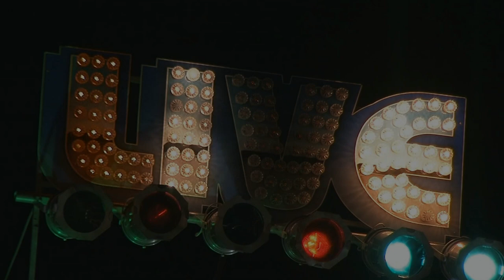The Racky Thomas Band Live @ Joe's Jazz & Blues Fest 6/21/14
Racky Thomas-vocal/guitar/harp
Pete Henderson-guitar
Matt McCabe-keys
Mudcat Ward-bass
Michael Avery-drums